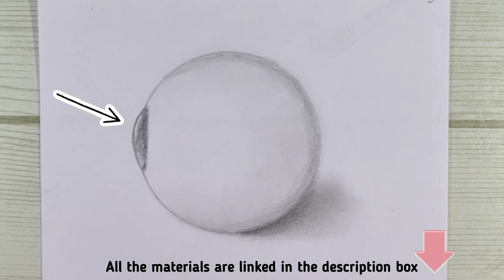கண்கள் வரைவது எப்படி? Drawing eyes with graphite pencils / hyper realistic eye drawing tutorial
கண்கள் வரைவதற்கு முன்னாடி, நீங்க கண்களை பற்றி புரிந்து கதுக்கனும் and learn the techniques that you need to make it look realistic.. that's why in today's video I explained a bit about the structure of the eye and showed you the techniques you need to draw a hyper realistic looking eye and realistic eyebrow drawing.. I hope you find it this how to draw an eye with pencils tutorial helpful.. and understand how to draw realistic eye and how to draw eyebrows...
OTHER VIDEOS YOU MIGHT LIKE
MATERIALS USED
*Camlin charcoal pencils
*Brustro artist drawing paper
*Faber castell kneadable eraser
*Tombow mono stick eraser
*Faber castel graphite pencils